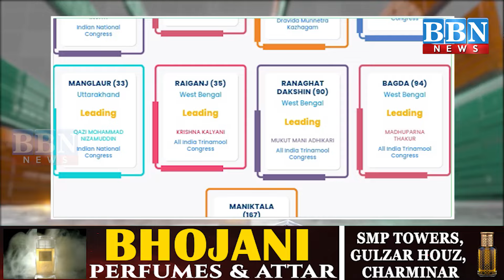Assembly By Election: India Allaince may win 11 Seats Out of 13 | BBN NEWS